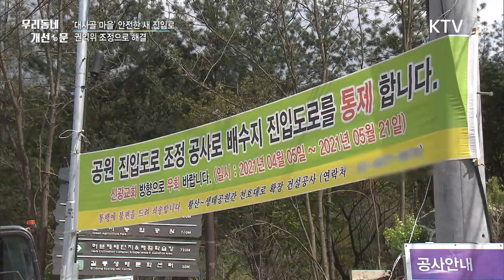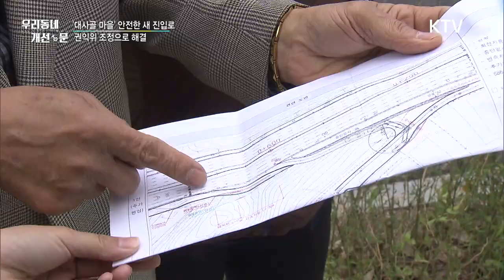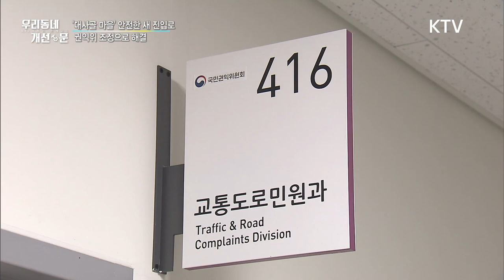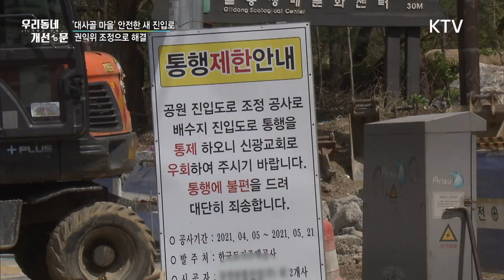'대사골 마을' 안전한 새 진입로…권익위 조정으로 해결 [우리동네 개선문]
경기도 하남시에는
대사골이라는
작은 마을이 있습니다.

강동구 천호대로에서
이 마을로
진입하는 도로는
우측으로
한 바퀴 회전이
필요할 정도로
급하게 꺾여
있는데요.

이 때문에
사고 위험에
노출된 주민들이
집단 민원을 제기했습니다.